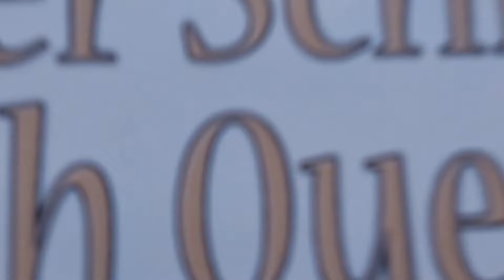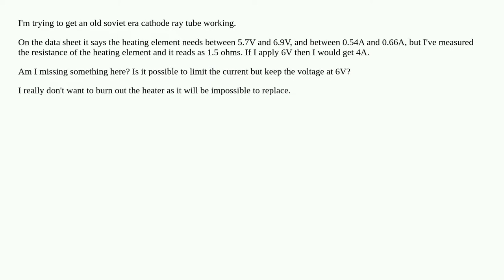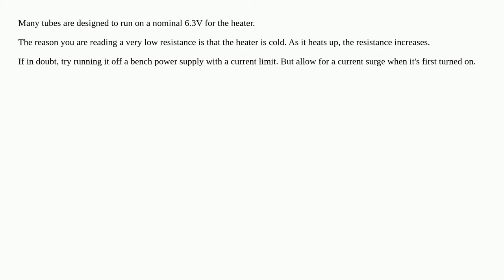Component requires specific voltage and current but the math doesn't add up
A special thanks goes out to the community